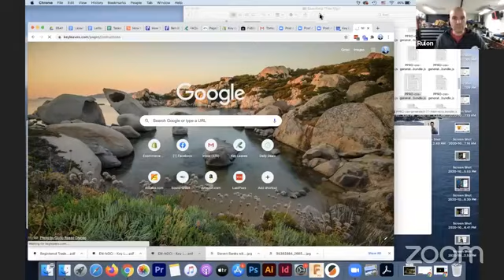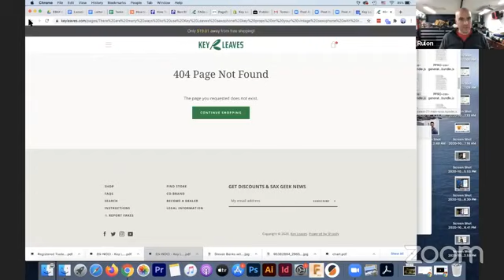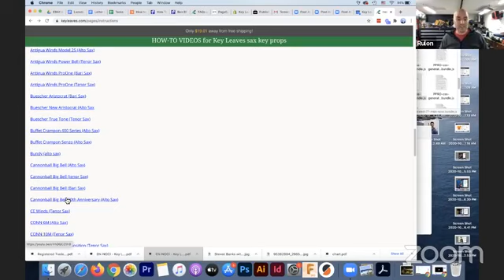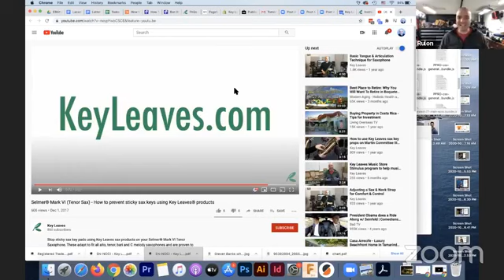Facebook Live: Live from the Sax ProShop with Rulon Brown & Key Leaves!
Facebook Live from the Sax ProShop with very special guest Rulon Brown from Key Leaves He joins Curt, Rich & the MusicMedic crew to discuss Key Leaves, GapCap and more!